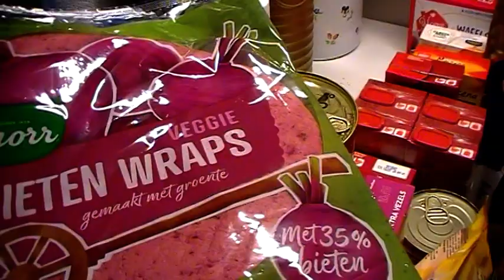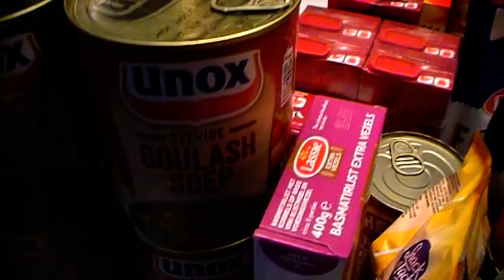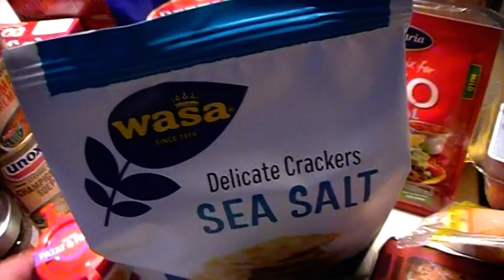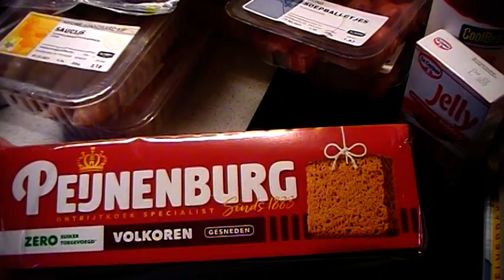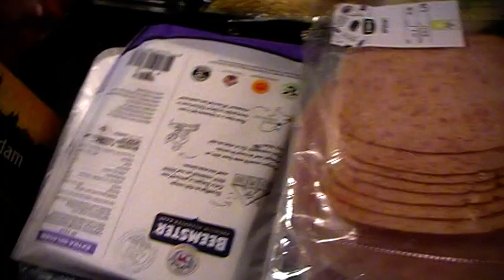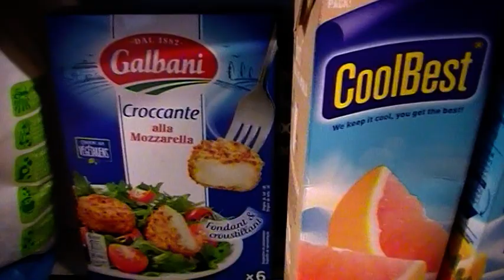Jumbo haul feb 2021